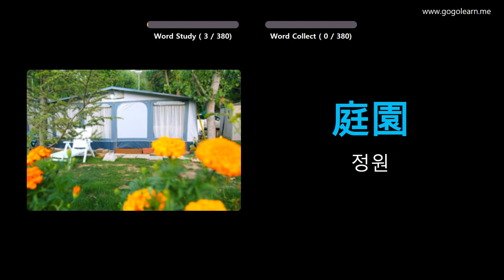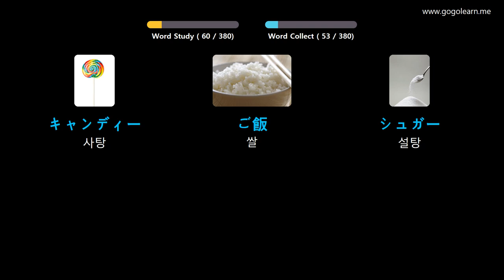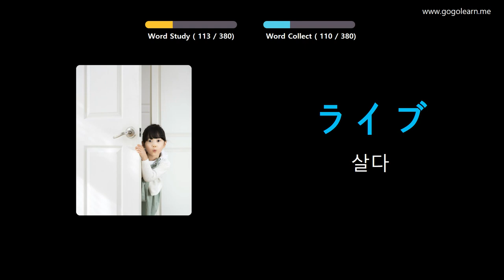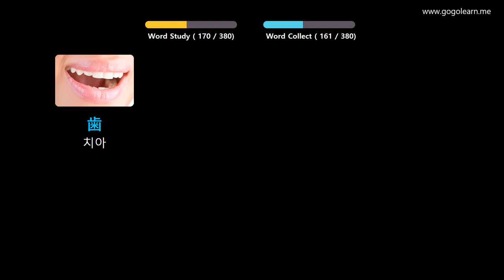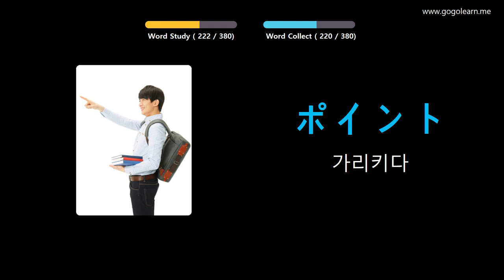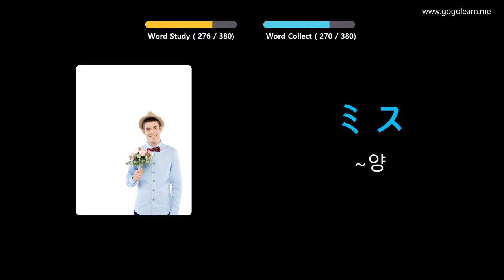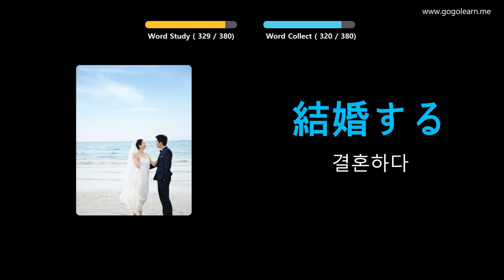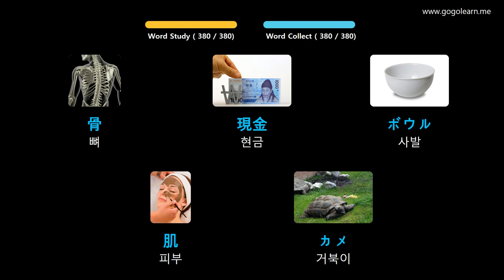사진을 통해 일본어 를 배우세요 |일본어 어휘 기본 키즈 | Golearn